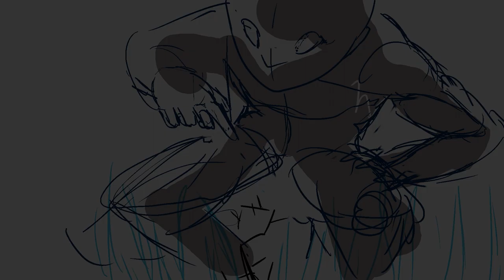Balance - WIP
Credit to Auvic for the music!

It is his piece called Innervate in the album, Soulfire: Valor